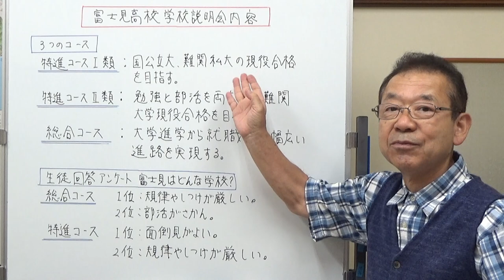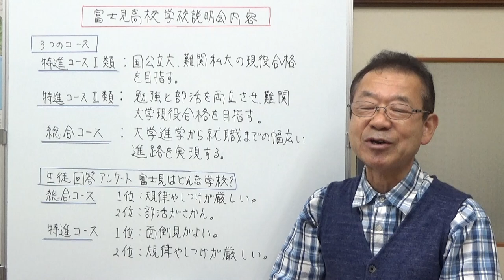富士見高校学校説明会内容 静岡県の学校情報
静岡県富士見高校の塾対象説明会がどんな内容のものだったのかをお話ししました。